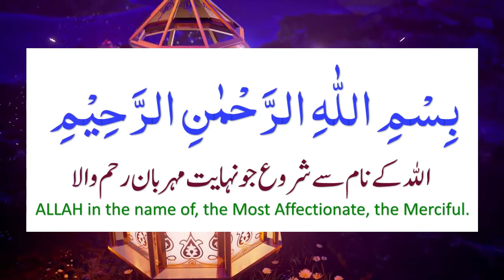Kapray utarnay ki dua | Praying while undressing | لباس اتارتے وقت کی دعا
In this video, we’ll provide an in-depth explanation of Kapray utarnay ki dua | Praying while undressing | لباس اتارتے وقت کی دعا

Learn more about DUA's, SURAH, WAZEEFA for use in daily life. ۔۔۔۔۔۔۔۔۔۔۔۔۔۔۔۔۔۔۔۔۔۔۔۔۔۔۔۔۔۔۔۔۔۔۔۔۔۔۔۔۔۔۔۔۔۔۔۔۔۔۔۔۔۔۔۔۔۔۔۔۔۔۔۔۔۔۔۔۔۔۔۔۔۔۔۔۔۔۔۔۔۔۔۔۔۔۔۔۔۔۔۔۔۔۔۔۔۔۔۔۔۔۔۔۔۔۔۔۔۔۔۔۔۔۔۔۔۔۔۔